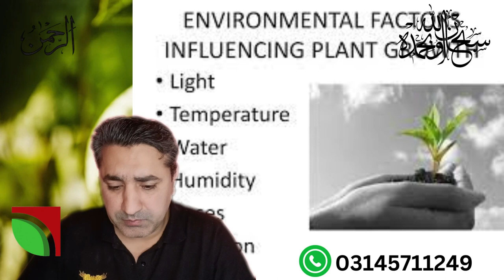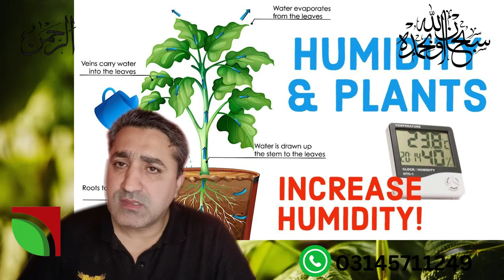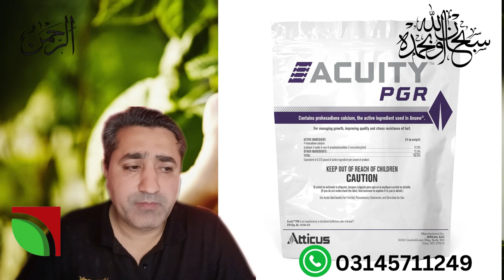HOW TO STOP VEGETATIVE GROWTH AND REASONS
why plants only grow vegetative,
how to stop vegetative growth in plants,
how to get flowers in plants,
best chemicals to stop vegetative growth,